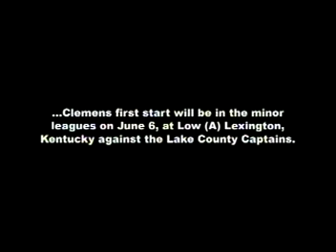Time in the Minors.mpg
What's it like trying to make it to the Major Leagues? Every
year in June approximately 1500 new players out of high
school and college are chosen from the amateur baseball
draft and sent to play in the minor leagues. Trying to make
it in the fiercely competitive world of professional baseball
can make or break you. Time in the Minors documents
the lives and passionate dreams of two minor league players
on their arduous journey to becoming Major League
Baseball players. Follow each player from pre-season and
beyond through the ups and downs of a life in professional
baseball, and the dream that keeps their hopes alive.
John Drennen (19), a High School All-American from San
Diego, California was selected in the first round of the 2005
amateur baseball draft by the Cleveland Indians and offered
a one million dollar signing bonus. 2006 will mark John's first
full season in professional baseball.
Tony Schrager (28), a 1998 and 6th-round draft pick out of
Omaha, Nebraska is an 8-year veteran of the minor leagues.
The 2006 season may be Tony's last shot to make it.